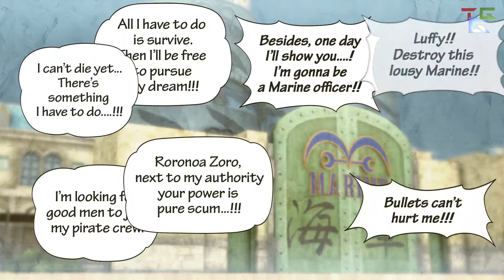One Piece Pirate Warriors 3 Walkthrough - Prolouge: Part 1 Romance Dawn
One Piece Pirate Warriors 3 Walkthrough Part 1